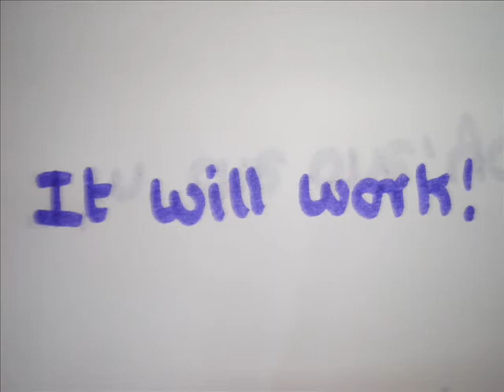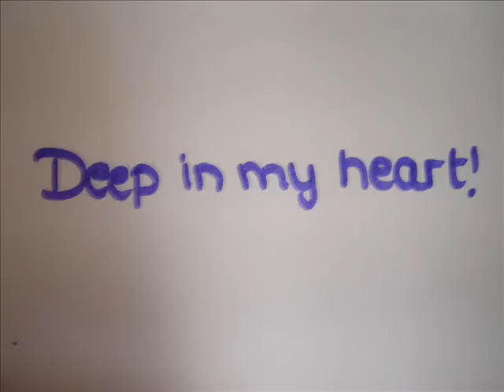Deep In My Heart Music Video-Paula Dalli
This is from Summer 2006, its long time ago, i uploaded it once, long time ago, but people were taking the micky out of me, so i deleted it.

Im trying once more, i know its bad, i made it by myself, so please dont be so mean!

I tryed my best,

Thanks,

Paula!